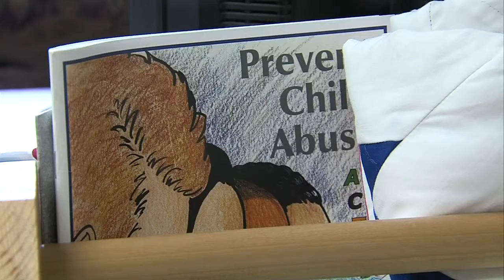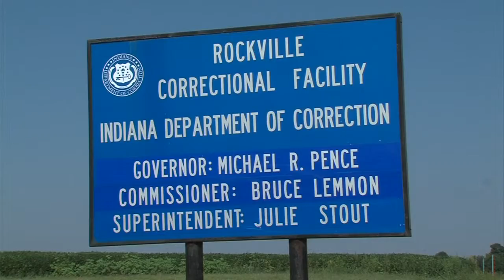"It gives us self-worth and self-esteem." Offenders learn values in PLUS program